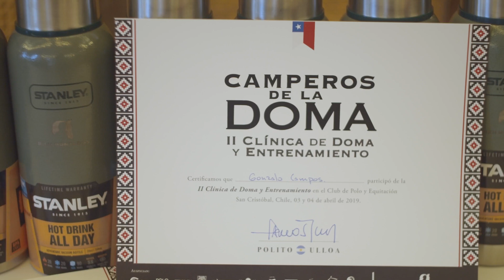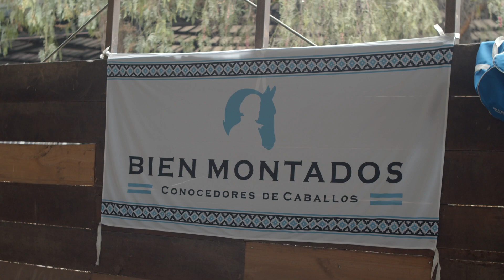Camperos de la Doma